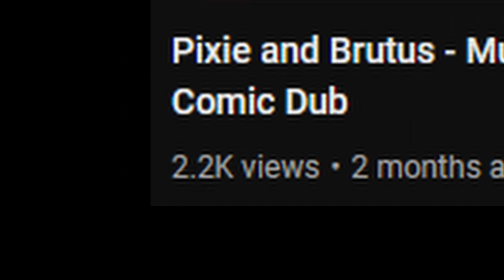Pixie and Brutus - Mutant Continuation 2 Comic Dub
Reasons for the delay
1. The conclusion wasn't out yet.(I Don't wanna end the video in Mutant 5)
2. Busy with Family On new years.(Reason why this video was release now)

Comic by Pet Foolery
Colored by sambragg.comics

Credits

Music
Left 4 dead 2 -Horde Music
Pikuniku Mother's Lullabay - Calum Bowen
Persona 5 R - Ideal and the Real

SFX
left 4 dead
Ed Edd n Eddy
half life 1 and 2
Freesounds.org

Pics
Dog- half life 2

Gameplay used
Vorago (a point n click flash game)